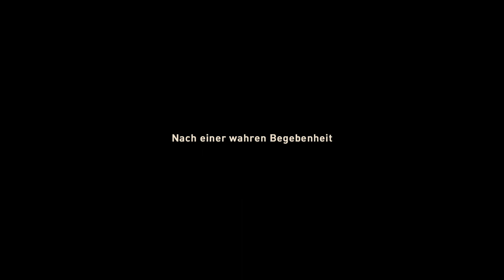Trailer DER RÄUBER - Benjamin Heisenberg /// 2010 /// Thriller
Benjamin Heisenbergs mehrfach prämierte Verfilmung von Martin Prinz’ Roman „Der Räuber“: Nüchtern und präzise misst Johann Rettenberger Herzfrequenz, Ausdauer und Effektivität – bei Trainingsläufen ebenso wie bei den Banküberfällen, von denen er, aberwitzig maskiert und mit einer Pumpgun bewaffnet, vor der Polizei flüchtet. Johann lebt unentdeckt mit seiner Freundin Erika in Wien, zieht immer wieder aus, leidenschaftlich und gierig nach dem Trip, der Bewegung und der Schönheit des Raubzugs, bis zu drei Mal an einem Tag. Als er entdeckt wird, tragen ihn seine Beine vor einem gewaltigen Polizeiaufmarsch davon. Einer wie er kann kein Ziel haben: Weiter, immer weiter führt ihn seine Flucht.

„Das Adrenalin rast nur so durch diesen straff erzählten Thriller.“ LOS ANGELES TIMES

MIT: Andreas Lust, Franziska Weisz, Markus Schleinzer, Peter Vilnai, Johann Bednar, Max Edelbacher u.v.m.